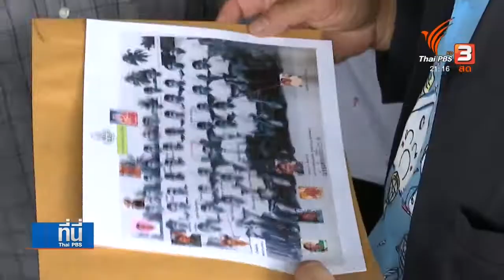นายกฯ ตรวจระบบขนส่งมวลชน